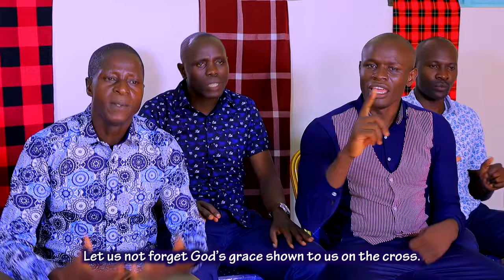Okinyi - Oneno Nam Ministers